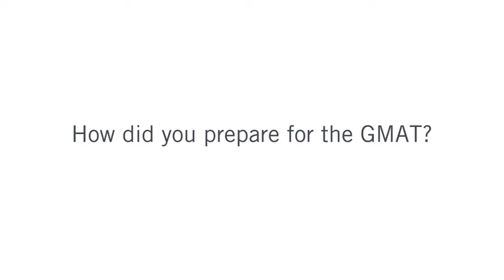The SMU MBA Experience - Ariel Resnikoff (English)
Ariel Resnikoff shares on the MBA experience and why she chose SMU.